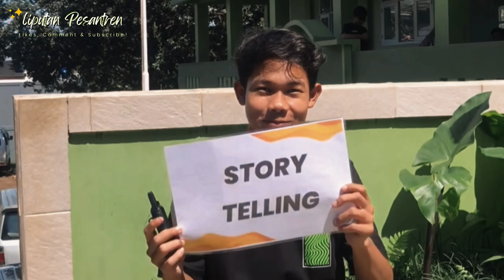LIPUTAN TARHUD | THE FASTORIA 2024